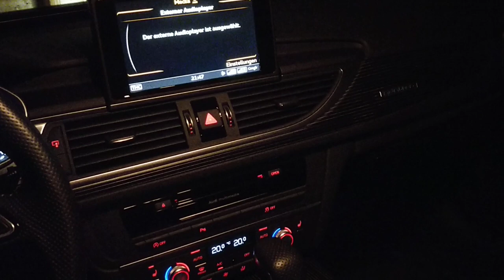Quick test to connect new "Amazon Echo Input" in my car. (Audi A6 , MMI 3G+, Alexa im Auto)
Audi A6 4G & MMI 3G+ & Amazon Echo Input = "Alexa im Auto" TEST

This is just a quick test to connect my
o) Audi A6 4G & original Audi MMI 3G+ radio (SIM card / WLAN Hotspot)
o) with the today (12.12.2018) released Amazon Echo Input device

Power: via USB port
Audio: via AUX input
(all cables included)

I simply followed normal Amazon setup process via App to connect device with onboard Wlan Hotspot.
No additional hardware or coding needed "plug&play".

... seems to work :)